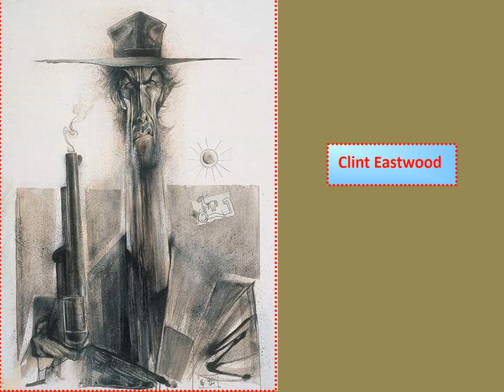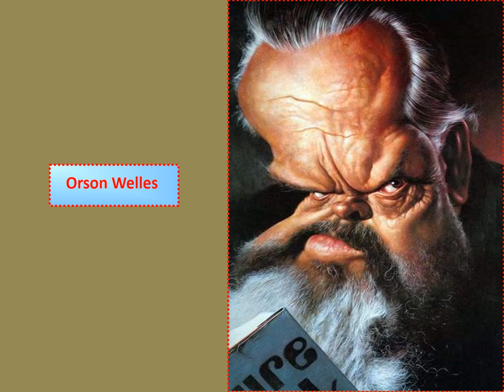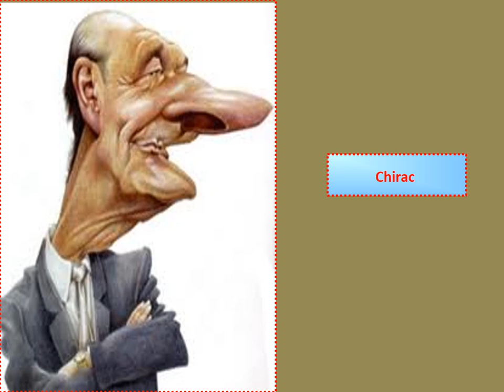Caricatures Multiples - Karikatúry osobností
Caricatures Multiples - Karikatúry osobností. Z prezentácie.